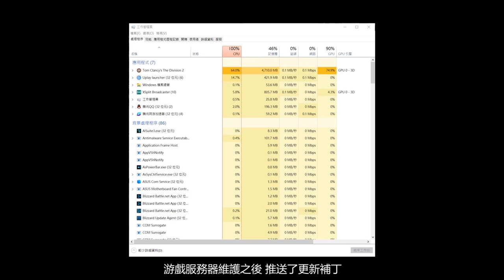【全境BUG 2】2019-2020一周年BUG合集 這遊戲就是個 BUG